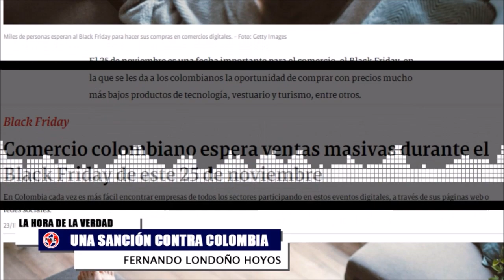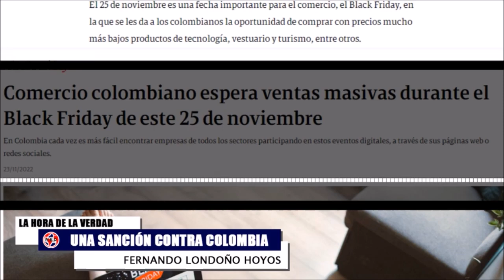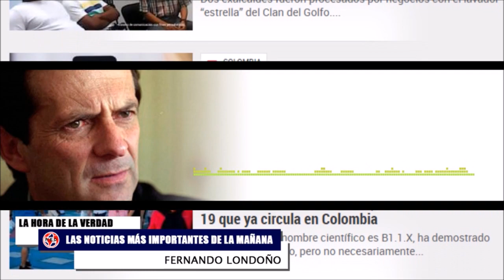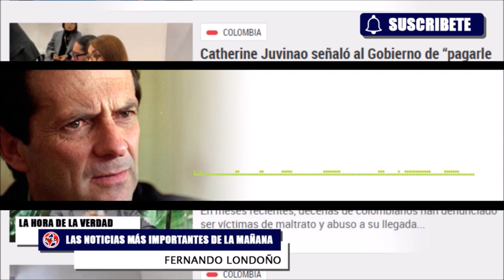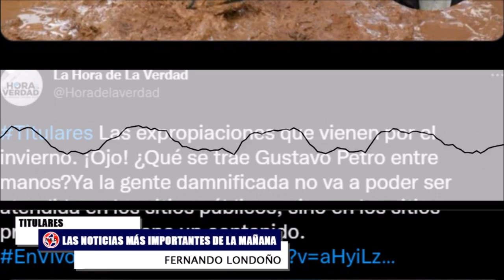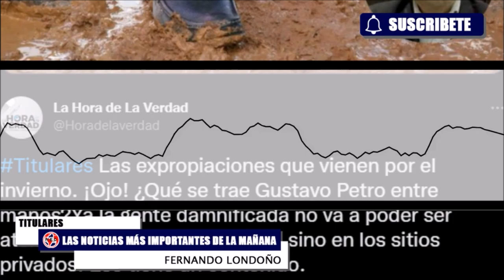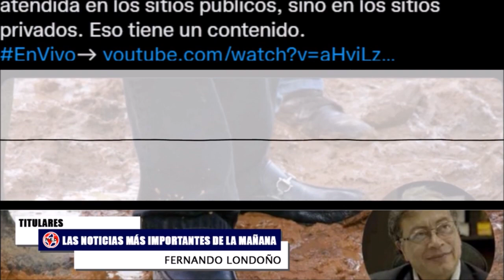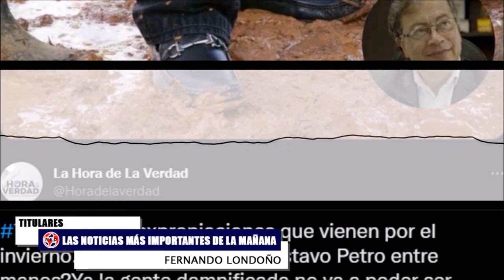ÚLTIMA HORA 🛑 LAS NOTICIAS MÁS IMPORTANTES CON LAS QUE DESPIERTA COLOMBIA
Titulares gustavopetro acabó los días sin IVA. Era un desahogo para el comercio y desde luego para todos los comerciantes del país. Petro contra la generación de empleo y el crecimiento económico. Fenalco responde ante la eliminación.
Fernando Londoño Hoyos en La Hora de la Verdad